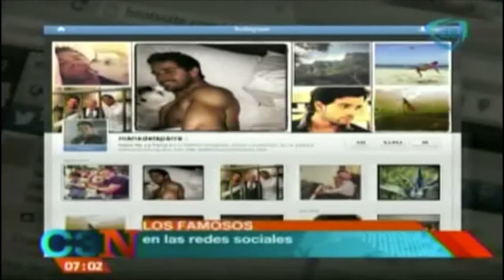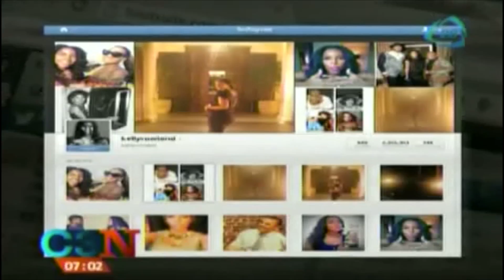¿Qué compartieron los famosos en redes sociales?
11 agosto 2014